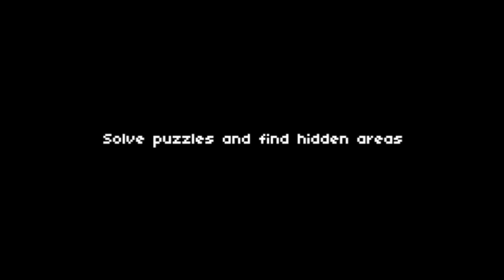Indie Game Console Releases 16th October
Each week we take you through the indie games that are releasing on PS4, Xbox One, and Nintendo Switch. Below is a full list of all indie games releasing the week of the 16th October.

-Rogue Trooper Redux - 17th October - Xbox One/PS4/Nintendo Switch
-Don't Knock Twice - 17th October - Nintendo Switch
-TorqueL: Modified Physical Edition - 18th October - Xbox One
-Putty Pals - 18th October  - Nintendo Switch
-Life is Strange: Before the Storm Ep2 - 19th October - PS4/Xbox One
-Elliot Quest - 19th October - Nintendo Switch
-JYDGE - 19th October - Nintendo Switch
-Party Golf - 19th October - Nintendo Switch
-Spelunker Party! - 19th October - Nintendo Switch
-The Count Lucanor - 19th October - Nintendo Switch
-Real Farm - 20th October - PS4/Xbox One